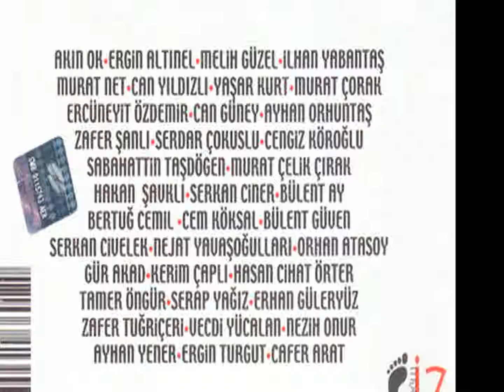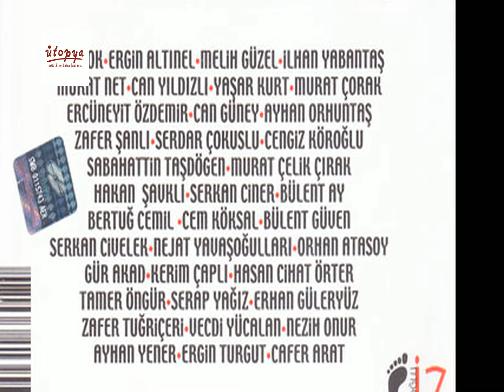Melih Güzel - Yakarış Albüm : Gitarın Asi Çocukları ve Aşkları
Melih Güzel - Yakarış
Albüm: Gitarın Asi Çocukları ve Aşkları
Ütopya Müzik Yapım